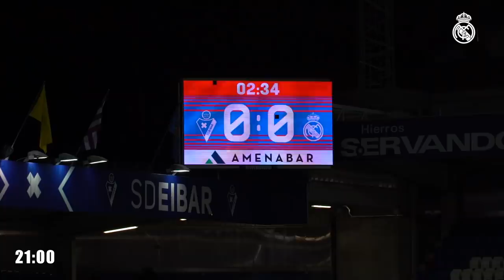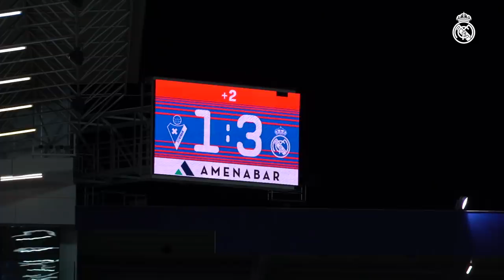👊 Eibar 1-3 Real Madrid | 5th win in a row, Benzema, Modrić and Lucas golazos!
Join us on a trip to Vitoria where Real Madrid managed to secure a hard-fought victory a tough away match against Eibar at Ipurúa. Karim Benzema opened the scoring and a Modrić golazo put Los Blancos two goals up in what was a brilliant opening half-hour. Eibar came back into the match but were unable to find an equalizer, and it was Lucas Vazquez who put the cherry on top of the win in added time. The result brings Zidane's team to joint-top of the LaLiga table with Atlético Madrid.